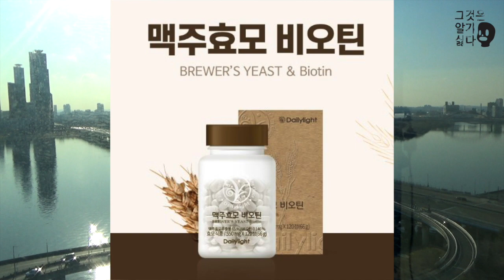[그것은 알기 싫다]354b. 민하문구: 식문화와 세계경제, 그리고 전염병 /김민하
양산형 시사평론 민하문구(37): 신종 코로나 바이러스와 문화, 국제관계(下)

식문화와 르상티망: 박쥐- 혐오의 징검다리, 박쥐에 대한 국내 언론의 오보들, 식품의 공급망과 도시의 관계, 수렵문화와 도시의 관계, 유통이 적은 식품에 대한 호감

중국과 세계경제: 흔들리는 세계주식시장, 글로벌 자본의 생산 효율, 사스와 메르스 시절의 경험